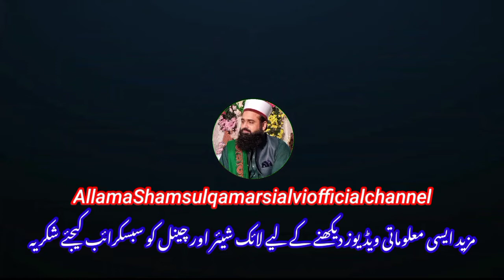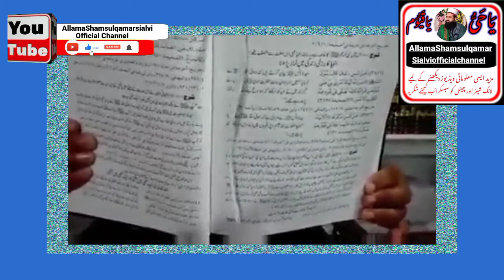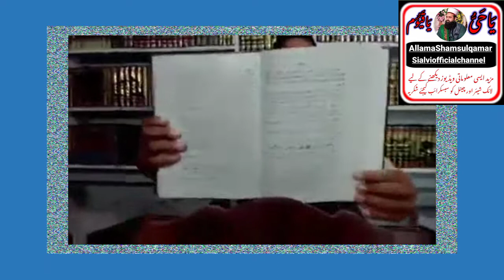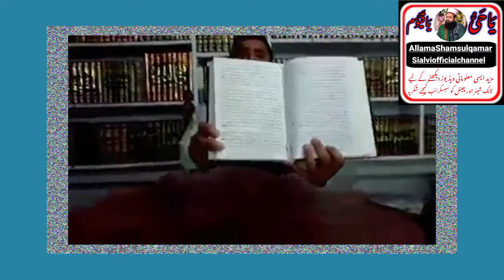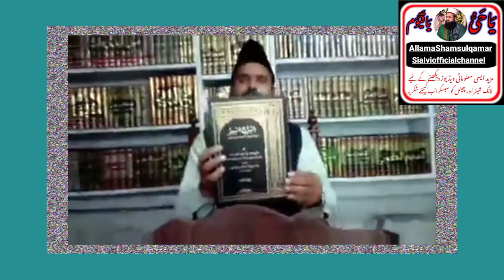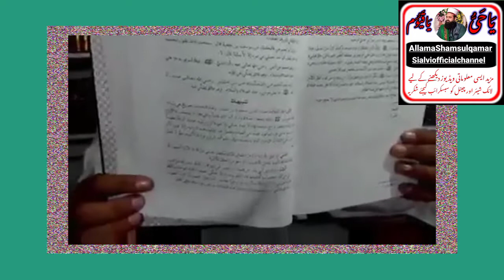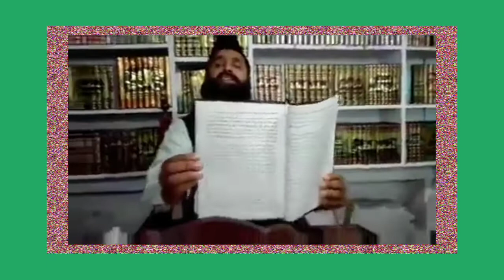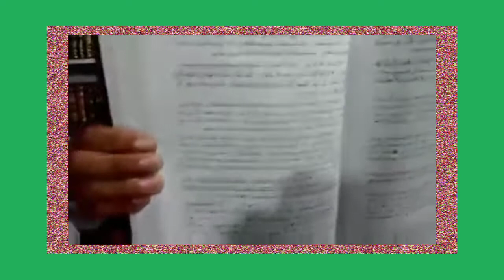Aqeeda hayat un nabi by (Allama Shams ul Qamar Sialvi) (new 2022)720mp